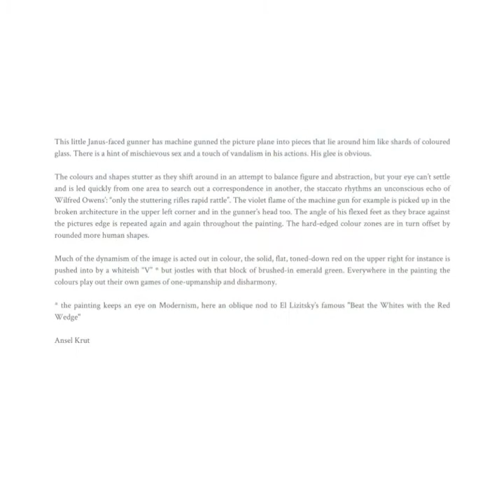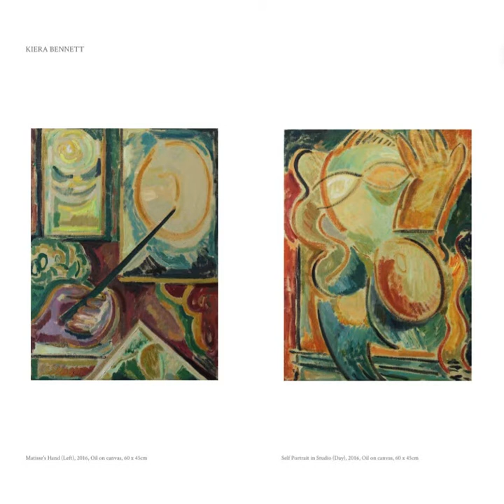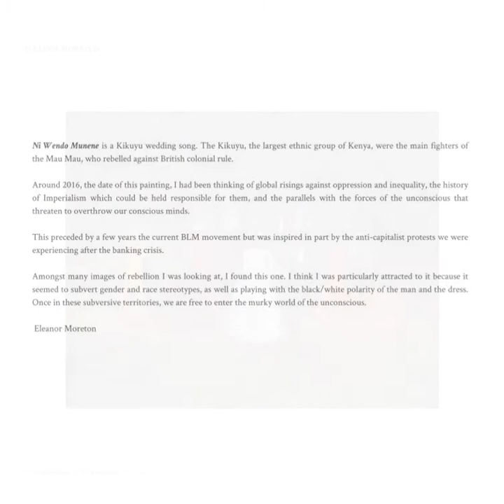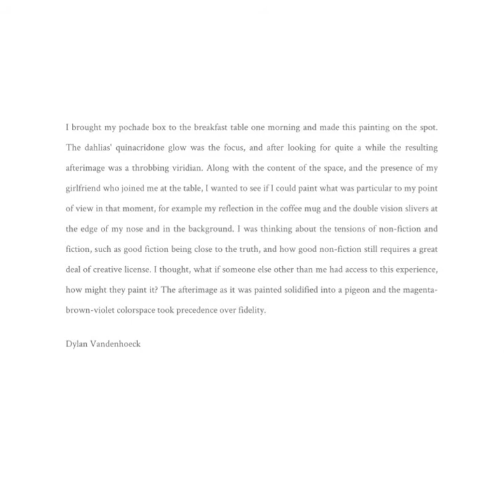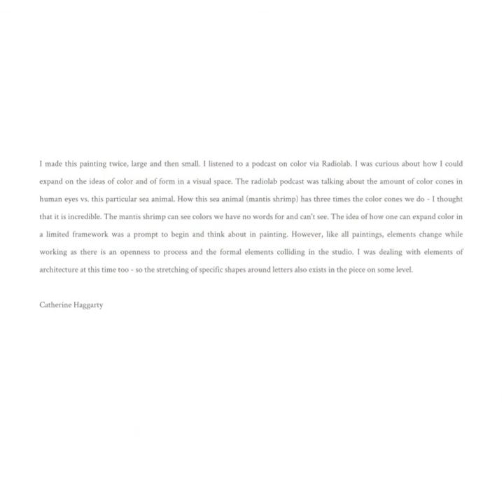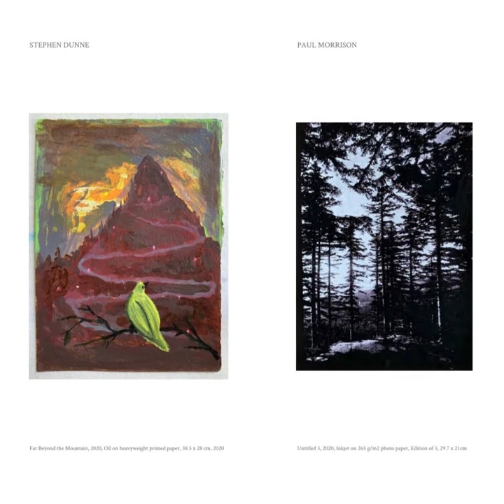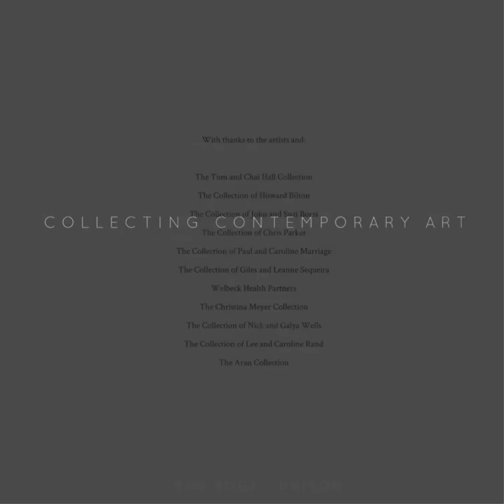Collecting Contemporary Art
In November I published a book as a gift to collectors and a celebration of the work that I have placed in collections over the last few years.

It is a beautiful collection of work - a testament to the taste of the collectors I work with. I was also delighted and honoured that many of the artists included took the time to write a few words about the work included. There are really beautiful short texts from AnselKrut, HannahMurgatroyd and Playpaint to name just a few.

My thanks to everyone involved.